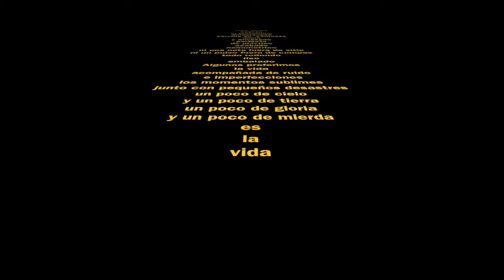la perfección imperfecta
en la